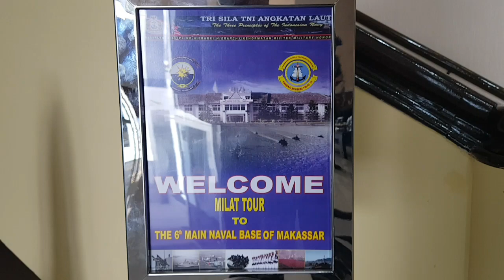22 Military Attache Negara Asing berkunjung ke Lantamal VI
22 Military Attache Negara Asing berkunjung ke Lantamal VI

Makassar, Sejumlah 22 Atase Militer (Milittary Attache) dari negara asing berkunjung ke Pangkalan Utama TNI AL VI (Lantamal VI), Rabu (11/07/2018). Kunjungan bertema Military Attache (Milat) Tour 2018 ini didampingi oleh Kolonel Pnb Donald Kasenda bersama beberapa Perwira pendamping dari Mabes TNI dan Mabes Angkatan, diterima langsung oleh Komandan Lantamal VI (Danlantamal VI) Laksamana Pertama TNI Dwi Sulaksono, S.H., M. Tr (Han) beserta staf di Mako Lantamal VI, dilanjutkan dengan ramah tamah di ruang Kajaolaliddo Mako Lantamal VI.

Pimpinan rombongan Atase Militer (Dean of Milat) Commodore Robert Plath asal negara Australia menyampaikan terima kasih atas sambutan kedatangan yang diberikan oleh Danlantamal VI beserta stafnya di Mako Lantamal VI. Dirinya berharap kunjungan ini dapat mempererat persahabatan dan bisa saling mengenal serta mempelajari adat istiadat yang berlaku di Indonesia, utamanya di wilayah Sulawesi Selatan. Selanjutnya masing-masing Atase Militer yang hadir memperkenalkan diri.

Danlantamal VI dalam sambutannya mengatakan selamat datang kepada seluruh Atase Militer di Mako Lantamal VI. “Semoga kunjungan Anda sekalian menyenangkan dan akan bermanfaat bagi kita semua dengan tujuan untuk memperkuat hubungan baik dan persaudaraan antar negara bagi kita semua”, ujar Danlantamal VI.

Selanjutnya, ke- 22 Atase Militer ini diperkenalkan tentang profil Lantamal VI oleh Letkol Laut (KH) As’ad dan dilanjutkan dengan tanya jawab, ramah tamah serta saling memberikan cinderamata.

Acara kunjungan diakhiri dengan foto bersama di depan monumen jangkar Mako Lantamal VI dan pertunjukan atraksi Anjing K-9 yang dimiliki oleh Polisi Militer Angkatan Laut (Pomal) Lantamal VI di dermaga layang Mako Lantamal VI.

Adapun ke-22 Atase Militer tersebut diantaranya terdiri dari Negara Australia, Brazil, Kamboja, Rusia, jepang, Timor Leste, Papua Nugini, China, Thailand, Filipina, Korea, Myanmar, New Zealand, Swedia, Vietnam, Amerika Serikat, Singapura dan Malaysia.

Hadir pula dalam acara penyambutan ini, para Asisten Danlantamal VI, Kafasharkan Makassar, Ketua Korcab VI Jalasenastri Armada II Ibu Risanti Dwi Sulaksono beserta  anggota pengurusnya.